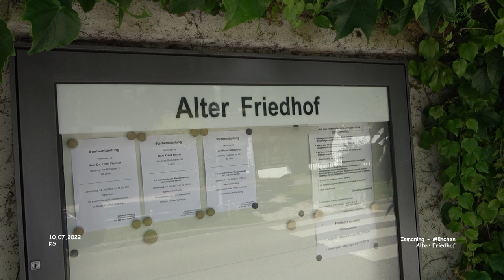Friedhof - Ismaning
Impressionen Ismaning - Landkreis München
September 2022 - Film 01